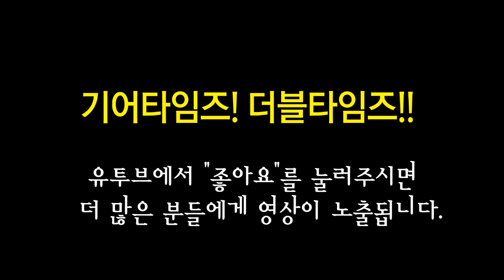깁슨 Gibson Custom Shop 2016 ES 335 Figured2